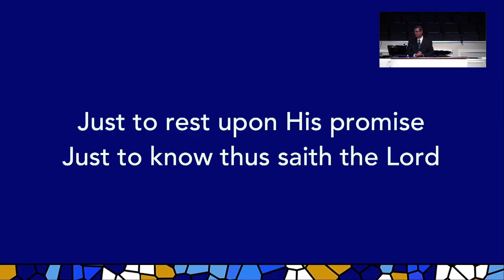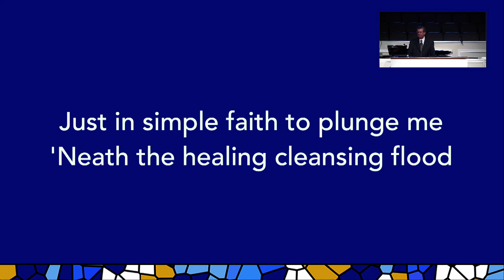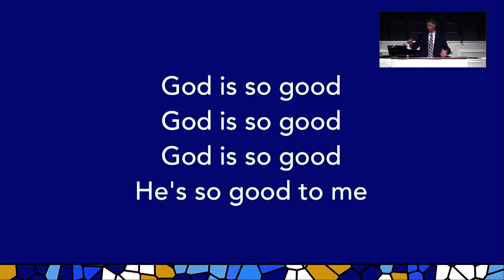Steps of Bold Faith | frbc.com | Dr. Kevin Folger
Hebrews 11:6

@frbc_ministries on Instagram and Facebook